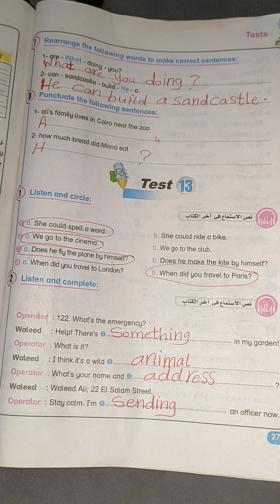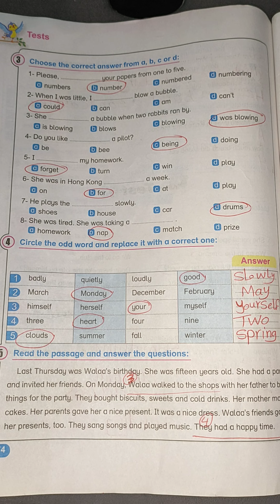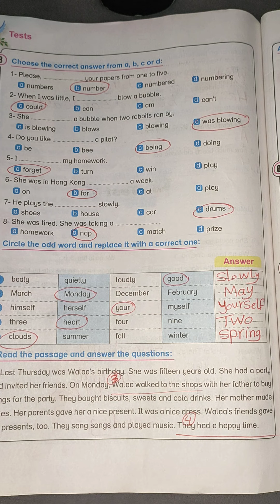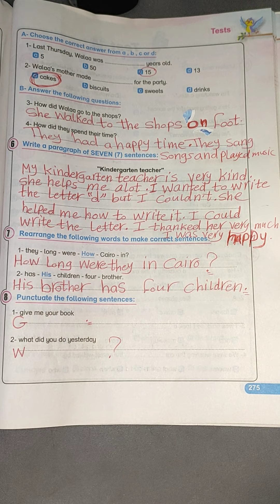حل test 13 حل صفحة 273 و 274 و 275 من كتاب بت باى بت للصف السادس الابتدائي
حل test 13 من كتاب بت باى بت للصف السادس الابتدائي منهج اللغه الانجليزيه منهج الترم الثاني للعام الدراسي الجديد
حل صفحة 273 و 274 و 275 من كتاب بت باى بت للصف السادس الابتدائي منهج اللغه الانجليزيه منهج الترم الثاني للعام الدراسي الجديد